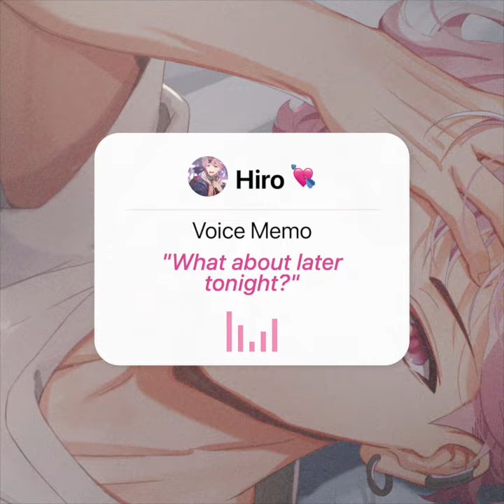A Voice Memo from Hiro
VA: Joe Zieja